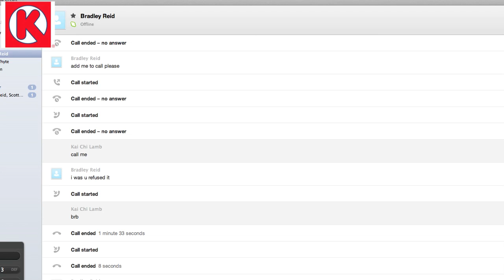Minecraft Playthrough Part 1 Starting Off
Good Minecraft Gameplay